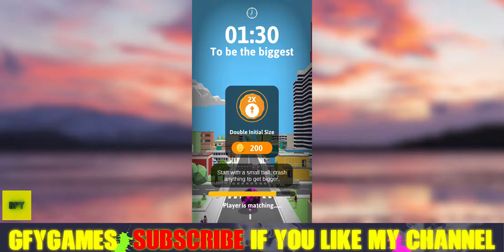Big Big Baller ORANGE BALL iOS/ Android Gameplay Walkthrough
About this game:
"Where Am I? In a city?! Oh hi~ you little cute car! Oops, I'm sorry!"

The ball crushed a car accidentally, however, the ball seems to get bigger!

That's interesting, let's see how big it can get and crash everything in your sight!

You can also crash other player's ball which is smaller than yours!

Now, time to roll over the amazing city!

Features:
* Free to play, play it anywhere anytime
* Simple rules but very attractive
* Lots of interesting challenges
* Beat other players and stay alive